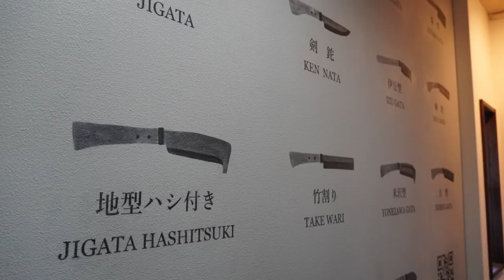Visiting Tsukasa and Mutsumi Hinoura - Famous Blacksmiths from Sanjo | Knife Art Travel Vlog 8, 2023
One of my suppliers took me to the factory of the Hinoura Family. Since four generations they're forging tools and since two generations they're shifting to kitchen knives. Especially Tsukasa Hinoura Sans knives are so rare that they go for thousands of Euros and the waiting time is insane. I already placed a backorder, so in case you're looking for anything specific, please hit me up and I'll put you on my waiting list. :)

For my German-speaking community, I also offer an E-Mail list with even more insights – please find more details